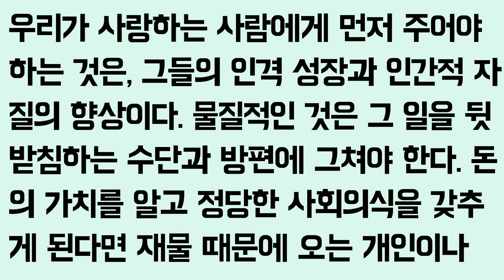사랑한다면 주어야 할 것 / 인생조언 / 인간관계 동기부여 자기계발 성공마인드 교훈 조언 명언 성공 습관 말과 행동 실천 목표 행복 의지 자세 내면 자아 명상 의지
📚 도서정보
책제목 : 100세 철학자의 행복론
지은이 : 김형석
출판사 : 열림원